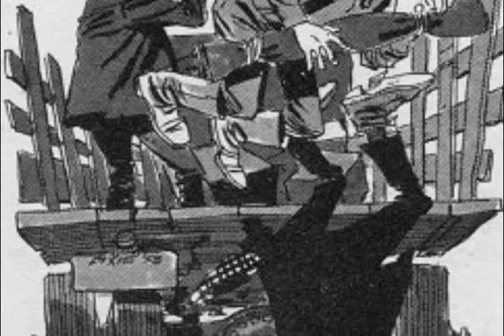Andy Griffith Football Story from 1953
Andy Griffith's famous 1953 stand-up monologue about college football.  It has become one of the most beloved comedy recordings of all time.

The illustrations used in this video were drawn by George Woodbridge, a Mad Magazine artist.  The comic illustration appear in Mad Magazine in 1958.

We edited the illustrations to match the story line.  We then used this clip for illustrative purposes during one of our church services here at Cornerstone City Church.